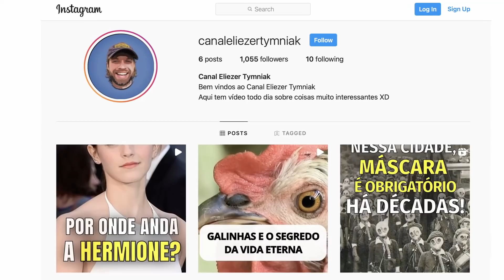Estereótipos Dos Estados Brasileiros | 26 Estados + DF